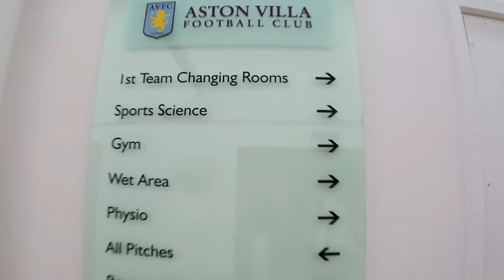Training at Aston Villa with Under Armour Spotlight Boots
We sent Lucas to Birmingham for the Under Armour Kit Unveiling + Spotlight Test.

For the best deals and info on the latest boots on the market go